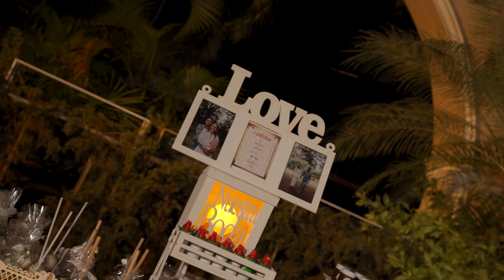Wedding | Arely & Marco | Decoración | Montaje | Salón de Eventos Pérgolas Chilpancingo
Decoración y Montaje de Eventos
Pérgolas Chilpancingo
Organizador(a) de eventos
Salón de Eventos | Jardín | Certificados Wedding & Event Planner | XV años | Baby Showers